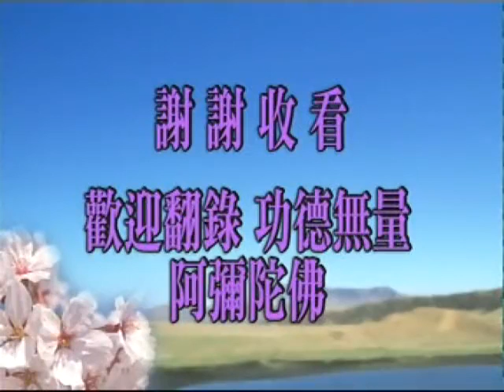30/1/2004 - 日本座谈会 （第三集）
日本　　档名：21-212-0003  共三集